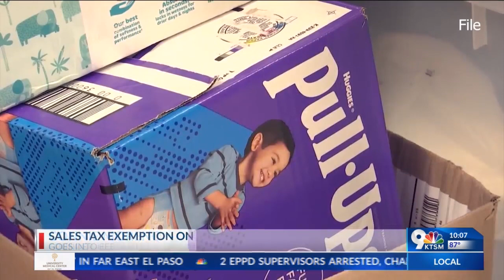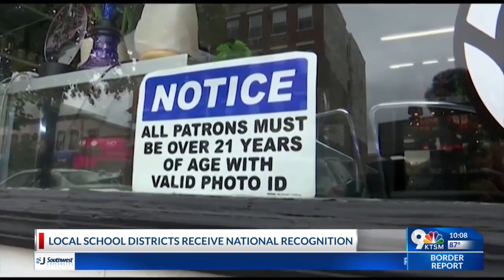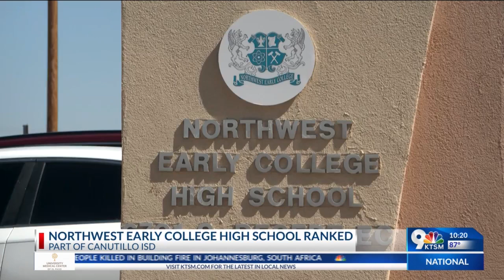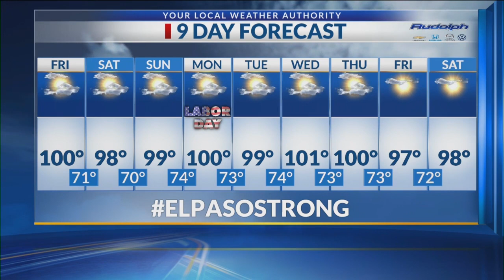KTSM 9 NEWS 10pm 8/31/2023